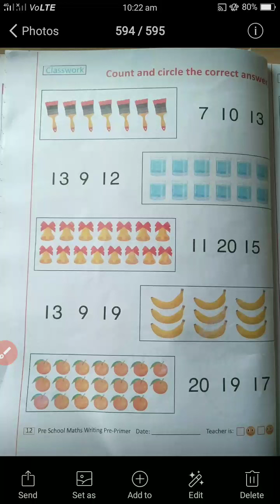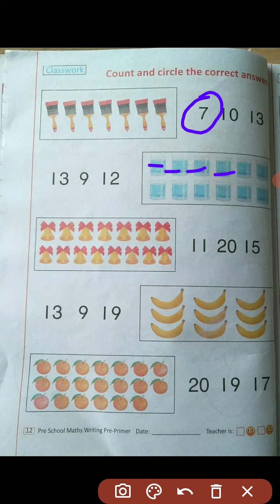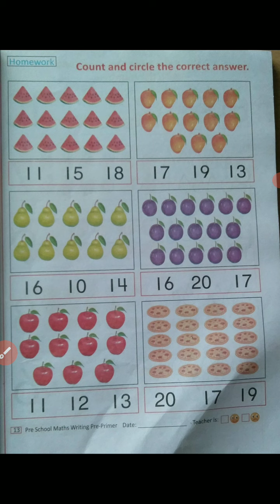Class LKG Maths